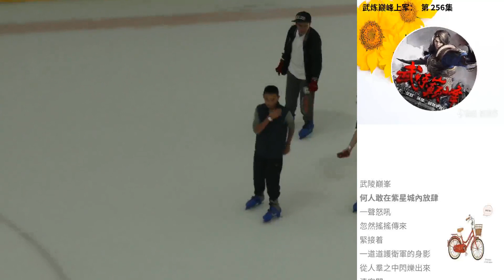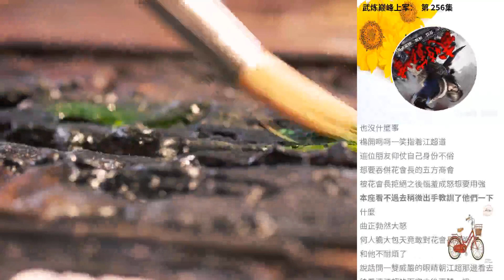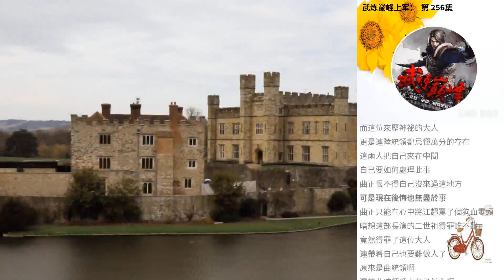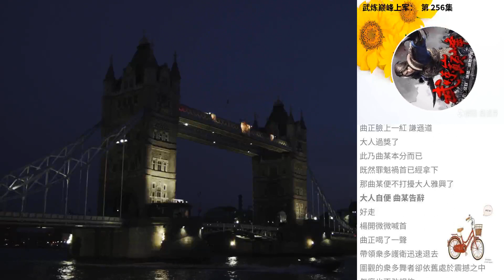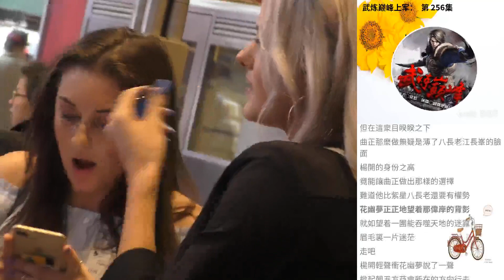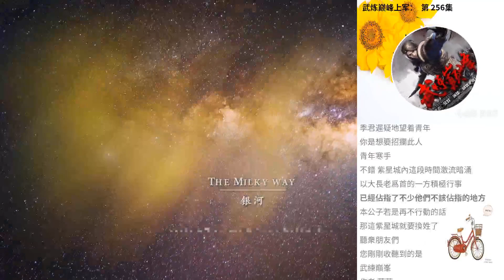武煉巔峰上軍： 第 256集